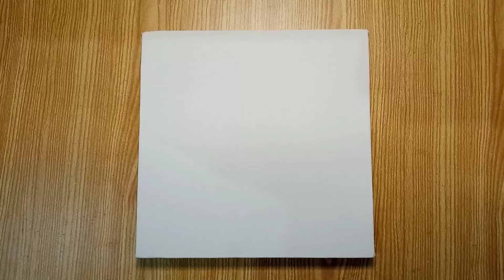How to Paint a Christmas Wreath / Acrylic Christmas Painting Tutorial for Beginners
Hi everyone!❤️

Today I am doing a christmas painting tutorial. Did you like this christmas wreath using a straw?
Painting can be easy and relaxing! Art Therapy!
Thank you for your attention!
Merry Christmas!!

*Acrylic Paints Detail
- Titanium White (Monte Marte)
- Burnt Sienna (Marie’s)
- Yellow Ochre (Monte Marte)
- Light Green (Marie’s)
- Sap Green (Monte Marte)
- Scarlet (Marie’s)
- Lemon Yellow (Marie’s)

*Brushes and Tools
 - Stationary Sponge
- Straw
- Detailing Brushes (liner brush 01)
- Cotton Swab